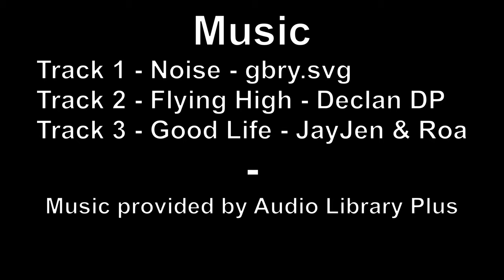JUNGLE TRAIL CAM 25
Jungle Trail Camera Number 25. Salt Lic 1. Only Civet.

MUSIC
Watch:    • Good Life — JayJe...